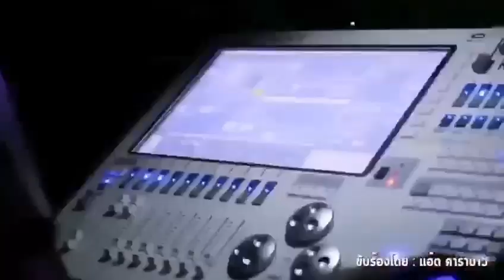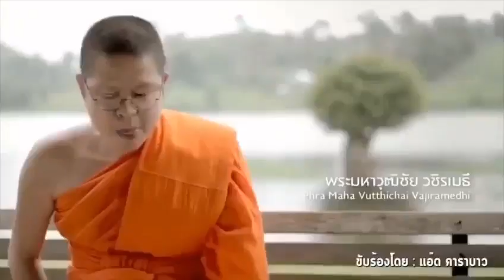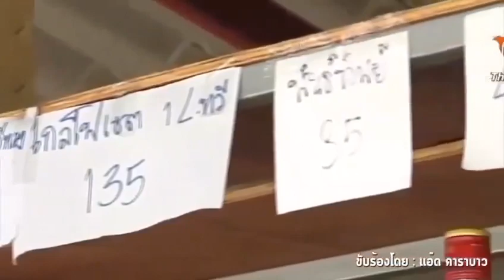"แอ๊ดคาราบาว" ปล่อยเพลง "อันธพาลสารพิษ" จี้ "บิ๊กตู่" อย่าเงียบนักวิชาการถูกข่มขู่